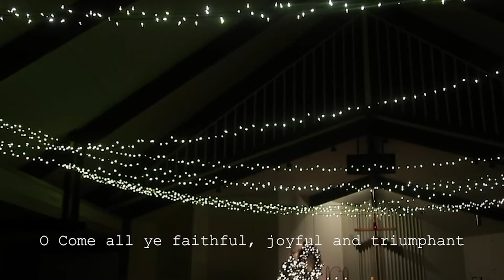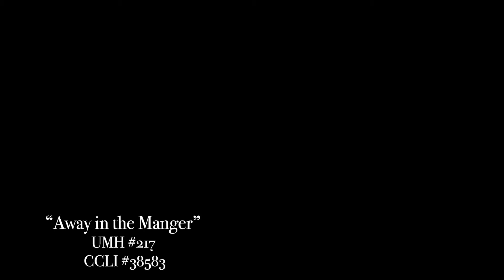Christmas Eve: Fullfillment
Thank you for joining us for our special Christmas Eve service! The light has come into the world! Let's celebrate together.